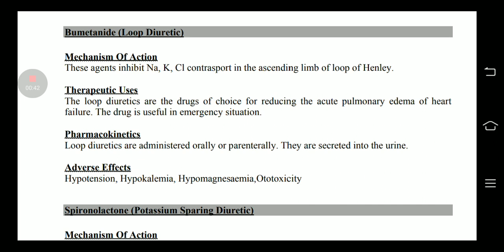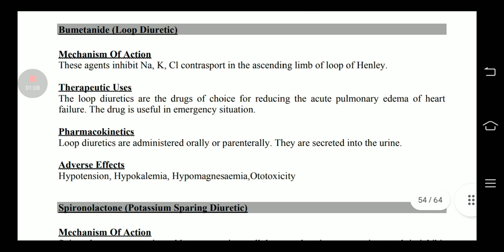Bumetanide - loop diuretic| Urinary system| hypertension treatment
Assalamualaikum

Ajki es video my my NY pharmacy technician second year ki book Fundamentals of Pharmacology k topic

Urinary system
Di uretics
Loop diuretic
Bumetanide

Ummmed Hy apko ye video Pasand aye gi